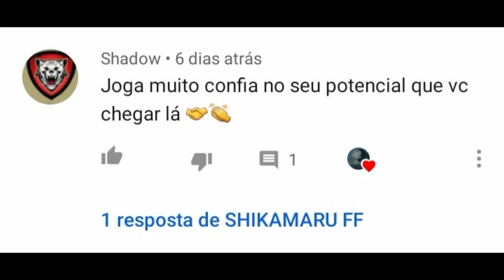PRO PLAYER DO PC FRACO!🎯 HIGHLIGHTS FREE FIRE! DESANIMED....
Pra uma melhor experiência assista em 720p. 😉

Pra chegar no topo tem um morro pra subir!
Deus é o caminho.

notebook core i3, 7ger, 4gbram. emul: smart gaga ultima versão.